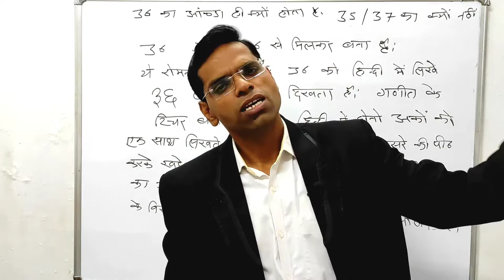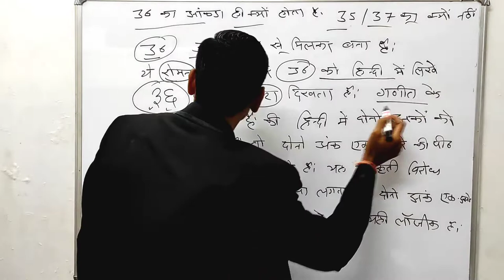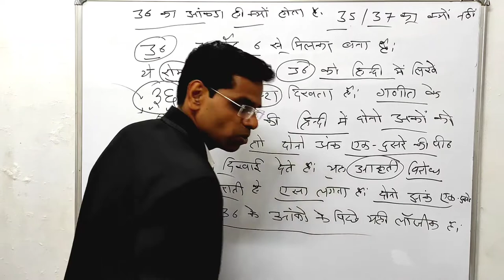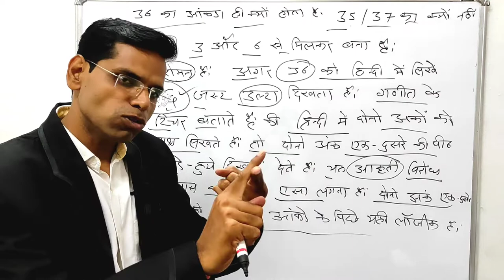36 का आंकड़ा ही क्यों होता है 35 या 37 का क्यों नहीं इसके सवाल में जवाब है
Hi

About this vidio- is vidio me bataunga ki 36 ka aankada kya hota he log 36 hi kun bolte he 35 ya 36 kyun nahi bolte he